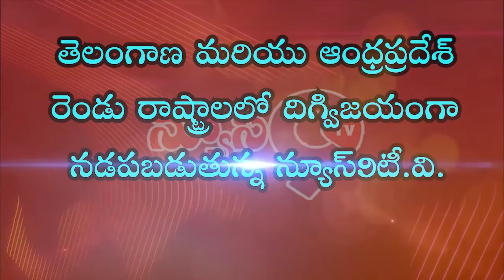ఉమ్మడి జిల్లా స్థానిక సంస్థల ఎమ్మెల్సీ ఉప ఎన్నికలకు సంబంధించి...